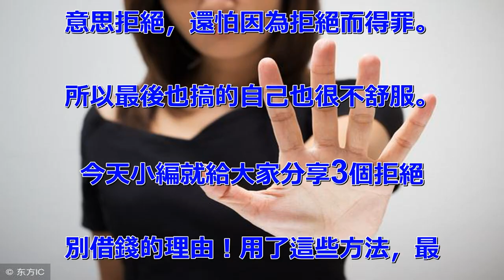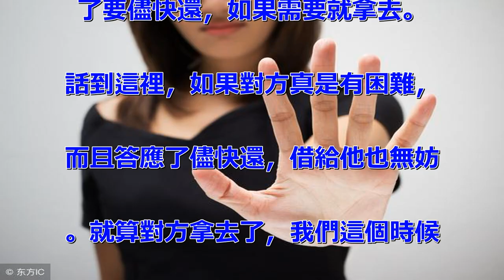不想借錢「如何拒絕」才不會得罪人？3個「讓你輕鬆說不要」的理由...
導語：估計大家都遇到過朋友、親
戚、同事向自己借錢的事情。相信
大家也遇到過借錢給別，別不還給
自己，最後搞的關係緊張情況。說
實話，現在大家都對借錢給別心中
抱有一定的戒備了，主要是擔心自
己的錢借出去了要不回來。但是有
的時候別問我們借錢，我們又不好
意思拒絕，還怕因為拒絕而得罪。
所以最後也搞的自己也很不舒服。
 今天小編就給大家分享3個拒絕
別借錢的理由！用了這些方法，最
後不但不得罪，而且對方被拒絕後
還感謝我們. 究竟是哪3個
？請大家繼續往下看！ 1.有錢
動不了，有也借不了 有一次，小
編一位同事向小編借錢，開口要5
萬。當時小編身上的確有這麼多錢
。但是小編知道這位同事平時好賭
博，借錢十有八九也是去賭博。這
種錢不是救急小編是不會借的。而
且關鍵是這樣賭債借出去是有借無
回的。 雖然平時小編和這位同事
關係還不錯，但是小編還是拒絕了
他。 而拒絕他的理由是這樣的：
「身上除了1000塊錢生活費，
還有50000閑錢，不過你也知
道我炒股，前兩個月才買了1個股
票，一直停牌到現在，我就是想賣
掉借給你也沒辦法。這次我是愛莫
能助，抱歉了。」小編的這位同事
聽了之後，也沒說什麼，閑聊幾句
也就走了。 這個藉口好就好在，
不說沒有，而是實話告訴你有前，
但是動不了，在股市裡面，因為停
牌賣不了。 但凡知道股市的都知
道這個停牌無法交易的機制，如果
遇到有借錢，而自己不想借錢，不
妨用這個介面。不是有錢不借，而
是有錢想借沒辦法。 2.自損割
肉的錢，看他好不好意思借 不過
炒股的朋友還是比較少，未必知道
什麼股票停牌。所以小編給你們準
備了第二個理由：銀行理財。還是
有一次，小編和同事閑聊的時候，
有同事問小編還在炒股了，小編說
全部不在了。 沒成想，沒過多少
天，當時在旁的一位同事，就向小
編借錢，不過小編和這位同事不是
很熟悉，所以也不想借。可又不能
用上面的理由。 於是小編拒絕他
的理由是這樣的：「上個月，我把
股市裡面的全部拿出來給老婆了，
她說要買個什麼定期的銀行理財有
6%的收益，如果現在取出來的話
要出本金20%左右的違約，實在
是沒辦法幫你，這個損失太大了，
非常抱歉。」當時那位同事一聽說
，向小編借錢，還要讓小編承擔損
失，拿太不划算了，於是就走了。
（大部分銀行定期理財提前贖回都
不是本金100%的贖回，要扣好
多的，這個有據可查。 ） 這個
藉口好就好在，有錢，也能借給對
方，但是借給的話我們自己要承擔
很大的損失，就看對方敢不敢借了
。如果對方敢借，只能說明對方從
來沒有替我們想過，這樣的不但不
能交往，而且還要遠離。不過如果
他說敢借，那麼拒絕的藉口也很好
辦，回家和老公或老婆商量了一下
，不同意。 3.馬上就要用的錢
，看他敢不敢借 其實上面兩個藉
口用完，基本上向我們借錢的就會
望而卻步。他們也知道我們的確是
有心而現實條件不允許。所以情做
到位了，不得罪的目的也達到了。
但是如何做到讓對方還感謝你？這
裡就要給對方一個台階下。 最近
一次，有位同事向小編借錢，小編
用了上面的理由，對方也不說什麼
了。不過小編告訴對方，小編這裡
有10000塊錢，有5000是
下周要交車險，有5000是下下
周要給孩子報名補習班的，可以借
給他。但是因為這個錢有用處，借
了要儘快還，如果需要就拿去。
話到這裡，如果對方真是有困難，
而且答應了儘快還，借給他也無妨
。就算對方拿去了，我們這個時候
也留了一個藉口，可以後面催對方
還錢，畢竟事前說好了。這樣做既
保證了給對方台階下讓對方感謝我
們，還為後面要他還錢提供了藉口
和理由，可謂一舉多得。 當然如
果對方不還，我們用這麼點錢的損
失，早早的看清一個，總比以後被
這樣的坑的更慘划算的多。 下次
被同事、朋友開口，不妨挑一個來
用用看！